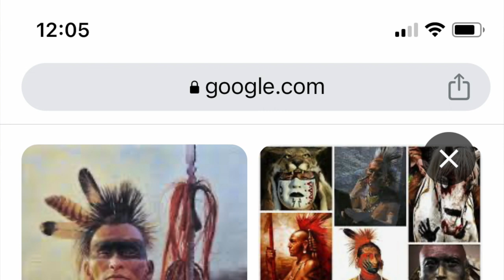Warrior for Truth - The Journey of an Intuitive Painting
In this video I share the journey of the creation of my painting, Warrior for Truth. There is a beauty and strength her markings along with her message to be true to ourselves, to our truth, and to fight for that truth if necessary. Do you see the man in the wolf headdress in the upper left hand corner?